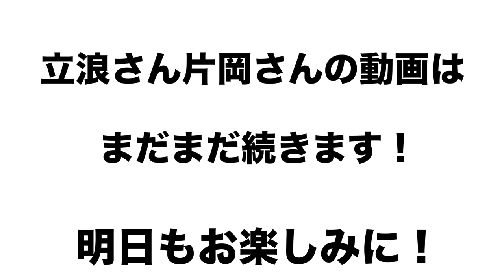【PL学園最強世代】同期がプロ入り！当時の立浪和義について語る！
撮影にご協力頂いたお店はこちら

【西麻布 たぶる】
東京都港区西麻布1丁目12番4号
Nisiazabu1124 2階